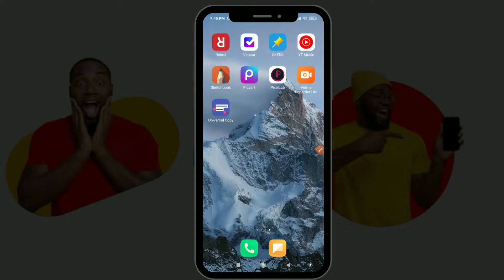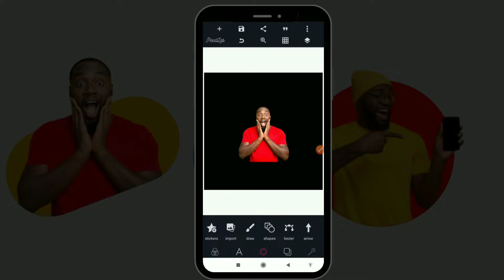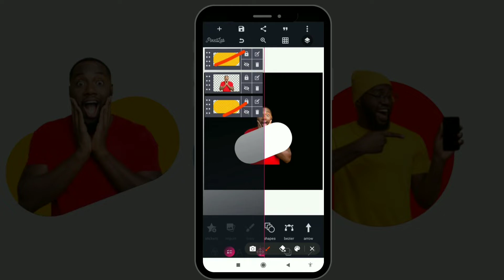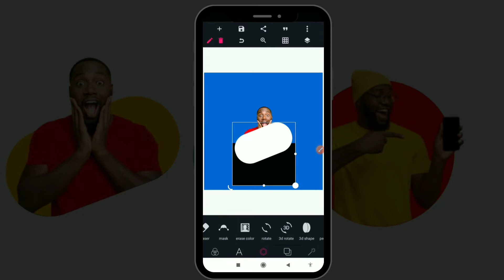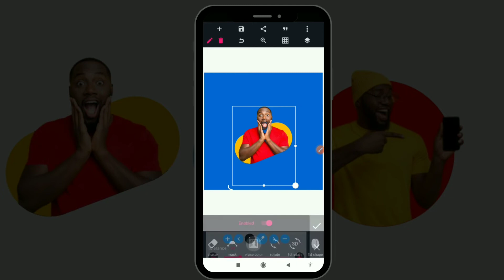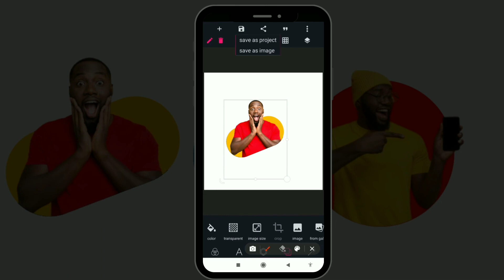Masking Images Into Shapes In Pixellab | Pixellab photo editing | Smartphone Photo editing (2022)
Welcome to Mbekam's Graphics, Here you get infos  on Smartphone Productivity, Graphic Design tips etc

Learn this simple trick on how to merge images into shapes in PixelLab